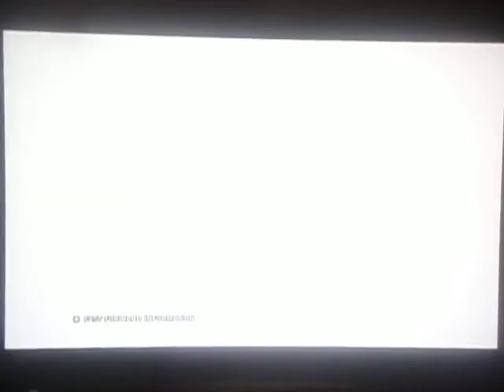TEKKEN TAG TOURNAMENT 2 ARMOR KING/KING ARCADE 2/2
MORE LUCKY BOXES